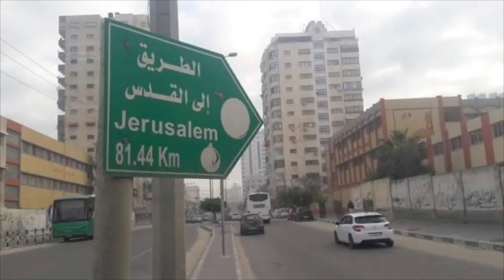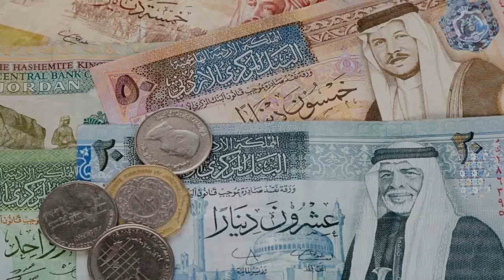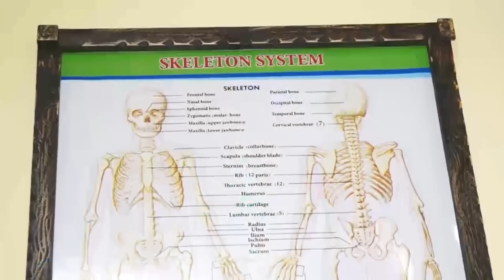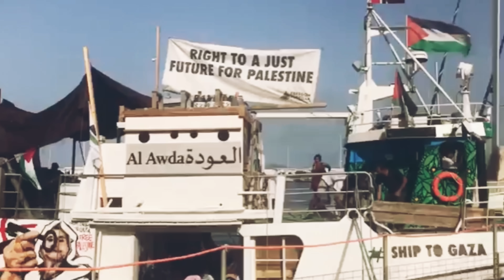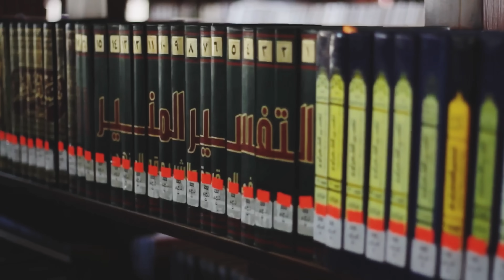تعرف علي مدينه غزة كأنك فيها | وثائقي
تعرف علي مدينة غزة
تعد مدينة غزه اكبر مدن قطاع غزة
وتقع علي ساحل البحر الابيض المتوسط جنوب غرب فلسطين
وتعد غزة واحدة من اقدم المدن في العالم
حيث اسسها الكنعانيون في القرن الخامس عشر قبل الميلاد وغزاها الفراعنة والرومان واليونان
وتعد مدينة غزة اكثر مدن العالم كثافة سكانية حيث يعيش فيها ٧٠٠ الف نسمة علي مساحة ٥٦ كم مربع تقريبا وتعد غزة  ثاني اكبر المدن الفلسطينية بعد مدينة القدس  والتي تبعد عنها حوالي ٧٨ كيلو متر
وينقسم قطاع غزة الي ٥ محافظات وهي
المحافظة الشمالية
محافظة غزة
المحافظة الوسطي
محافظة خان يونس
محافظة رفح .

وتنقسم مدينه غزة الي ١١ حي و٣ مخيمات
منها
حي الشجاعية
حي الدرج وهو اكبر احياؤها وكان يعرف قديما باسم حي بني عامر
حي الزيتون
حي الرمال
حي الشيخ رضوان
حي التفاح
حي الصبرة

الي جانب ٣ مخيمات وهي
مخيم الشاطيء
مخيم جباليا
مخيم النصيرات

ومن المشكلات في غزة هي مشكلة البطالة حيث يعاني ٥٠% تقريبا من سكان غزة من البطاله
ومن اشهر الزراعات في غزة زراعة الشعير والعنب والقمح
وتشتهر غزة بصناعة الصابون وصناعة الفخار

ومن ابرز المعالم في مدينة غزة:
المسجد العمري الكبير: أكبر مساجد غزة وفلسطين بعد المسجد الاقصي
والجامعة الاسلامية في غزة
وجامعة الازهر في غزة

وسوق القيسارية: والمعروف ايضا بسوق الذهب

كما انه تنتشر عدد من المواقع الاثرية في غزة مثل
تل العجول : ويعتبر من اقدم المستوطنات البشرية في العالم وقد يرجع تاريخه الي ٣ الاف سنة قبل الميلاد

كنيسة القديس هيلاريون :
وبه عدد كبير من الاعمدة واللوحات الفسيفيسائية الجميلة ويرجع الي القرن الخامس الميلادي

ضريح هاشم بن عبد مناف:
ويقع داخل مسجد هاشم هاشم بن عبد مناف المتوفي في غزة وهو الجد الثاني للنبي محمد صلي الله عليه وسلم

قصر الباشا : وكان يعتبر مركز الحكم في عصر المماليك والعثمانيين

حمام السمرة التاريخي:
ويعد من اقدم الحمامات وشاهدا علي العصر العثماني